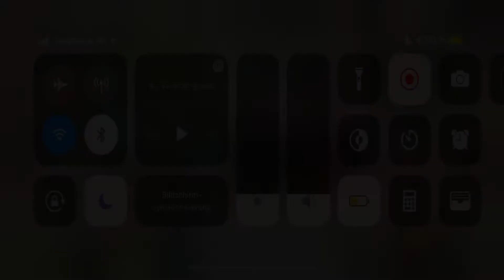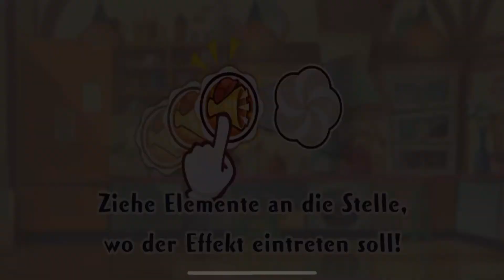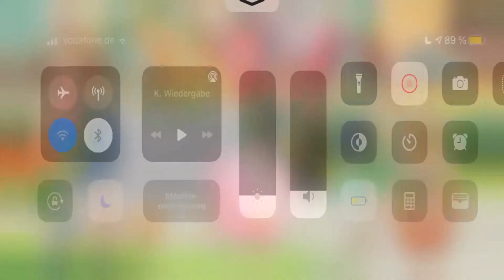Bestellungen 756 - 760 | Pokémon Café Mix | Folge 152